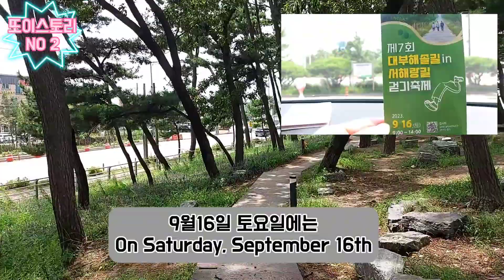또이부부의 대부도 여행 방아머리해변 대부해솔길 트레킹 Daebu Island Travel Bangameori Beach Daebu Haesolgil Trekking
오늘의 여행지는 대부도 해솔길중 방아머리해변입니다.
또이부부가 하루일정으로 즐긴 여행일지입니다.
시청해주신여러분 오늘도 행복하세요♡

Daebu Island Travel
Bangameori Beach
Daebu Haesolgil Trekking